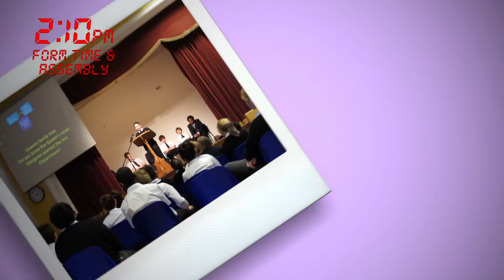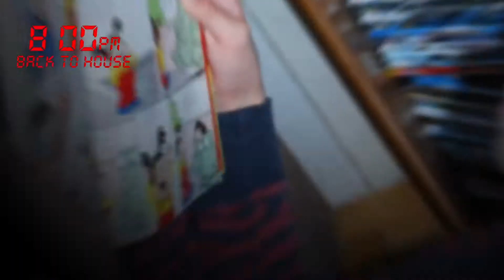Mary Hare Master 2013